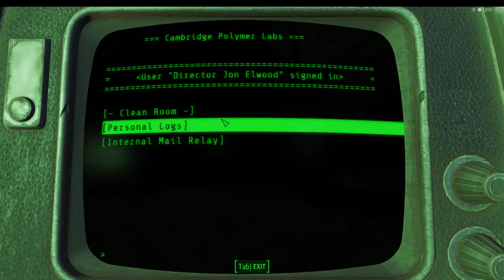FALLOUT 4 MINUTEMEN PT 15 finished the chestplate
Playing Fallout 4 on the minutemen route.
I apologize for the inaudible segments